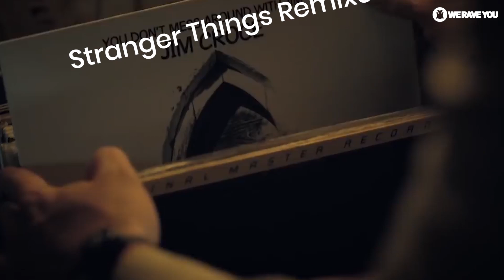BEST OF STRANGER THINGS REMIXES 😱🔥 - Stranger Things Music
A wonderful series deserves a wonderful score, but most importantly, it deserves killer remixes! 🔥